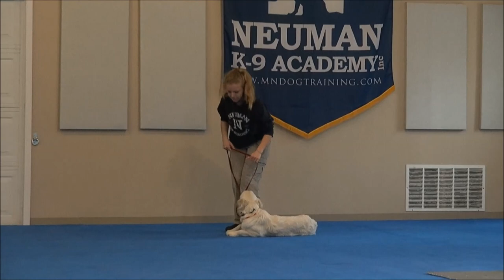Rose (Golden Retriever) Boot Camp Dog Training Video Demonstration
Rose (Golden Retriever) graduated from the dog training boot camp at Neuman K-9 Academy. This program included obedience commands to sit, stay, heel or walk on a loose leash, come when called, proper etiquette, no jumping up, meeting and greeting people under control, and running on a treadmill.

Our dog training camp provides programs for Golden Retriever's such as boot camp, obedience training, and puppy camp.